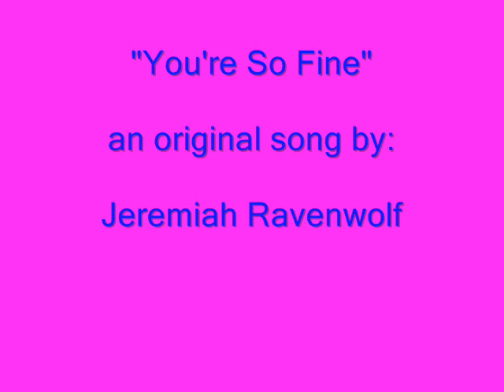"You're So Fine" By Jeremiah Ravenwolf